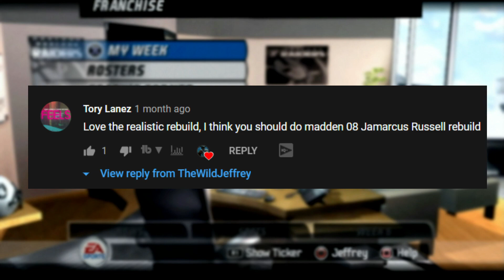Can I Save Jamarcus Russell? | Madden 08 Realistic Rebuild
Can I save Jamarcus Russell's career? That's what we'll try to find out today in this Madden 08 Realistic Rebuild.